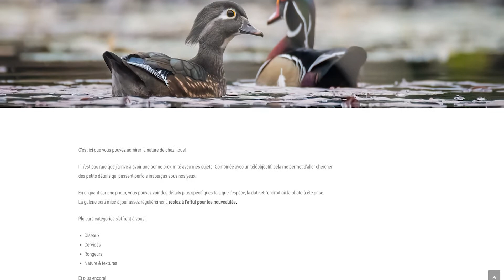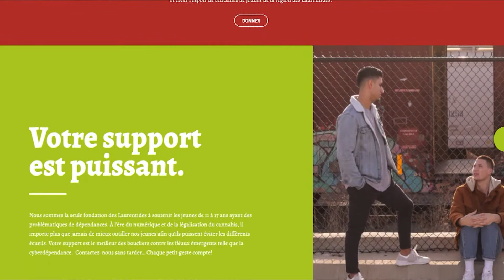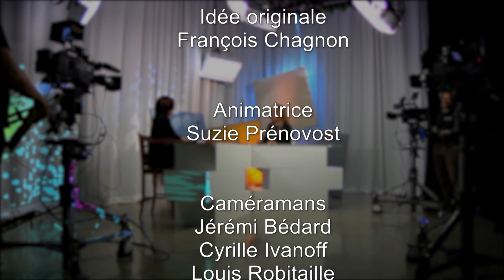Rendez-vous avec Suzie 14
L'ombre-Elle, et les services offerts aux femmes en temps de pandémie.  Alexandre Lauzier, photographe animalier de Sainte-Adèle nous fait découvrir la beauté qui nous entoure.  La campagne TIC-TOC l'heure est grave-anxiété chez les jeunes.